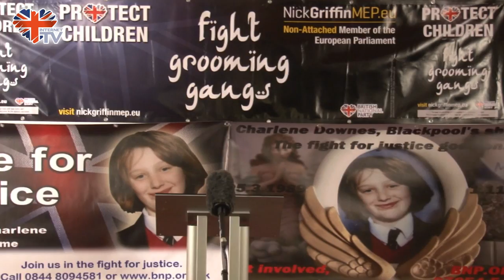Karen Downes takes the stage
Courageous Karen Downes thanks everyone for their on-going support, and for withstanding the atrocious weather and the appalling behaviour of the police, not just today, but throughout the past ten years in her quest to gain justice for her beloved daughter Charlene.